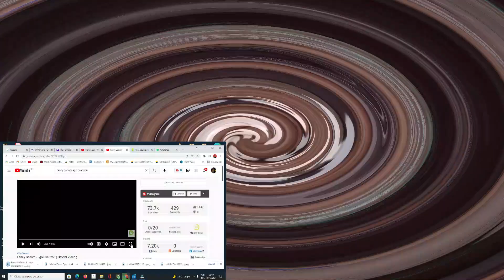FACTS : Fancy Gadam - Ego Over You ( Official Video ) REACTION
Official Music Video by Fancy Gadam titled 'Ego Over You'.

Stream The New Single On All Platforms

Channel Intro Instrumental By
MisterJaay